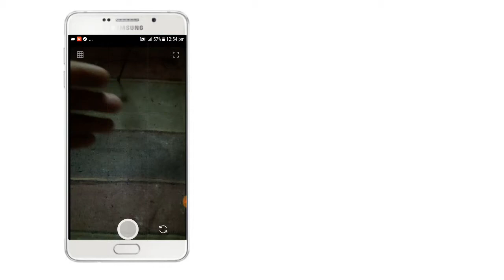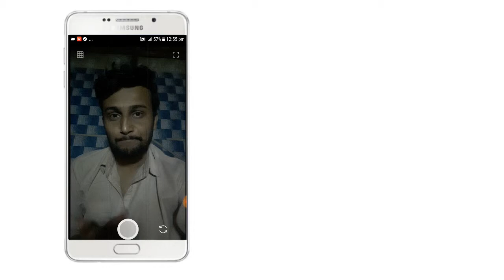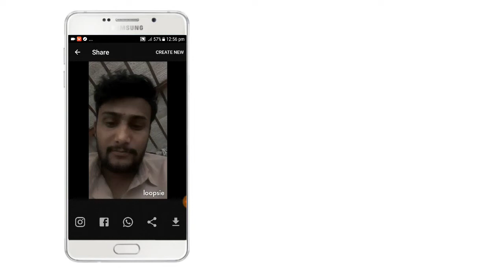Cool application for try.... |TECHNO KAMI | VIDEOS IN URDU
Together you can enjoy lots of fruits and much more With the help of any video, you can read any of this video very easily, this kind of water and anything So watch the entire video and then subscribe to our channel as well as the video and comment also